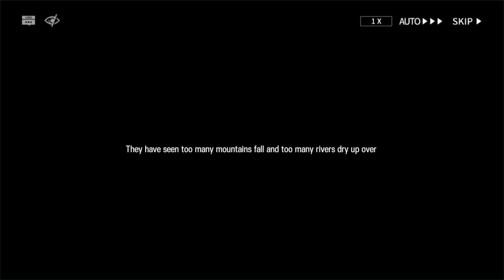Arknights Story Cutscene - Dorothy's Vision DV-4 Empty Alley